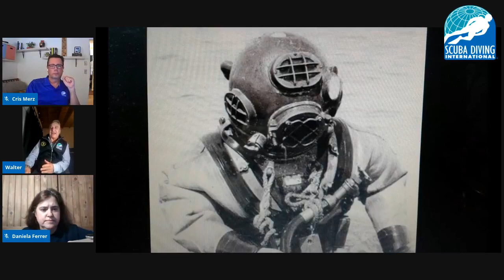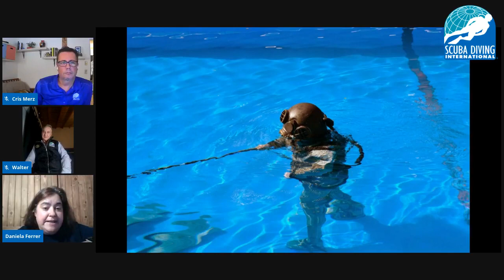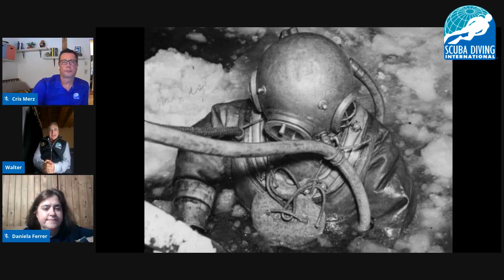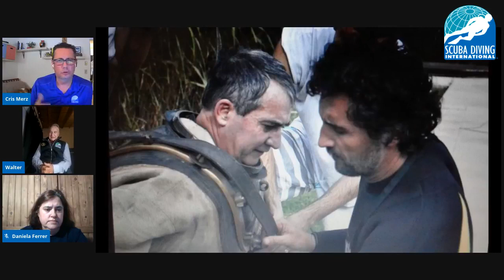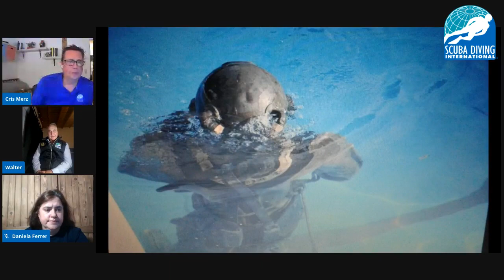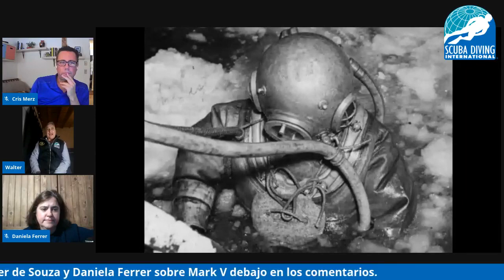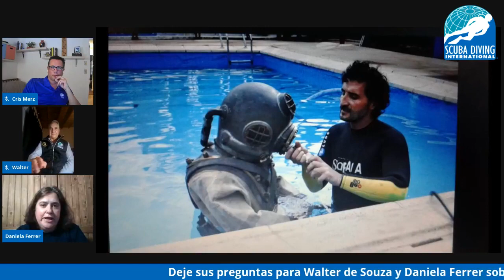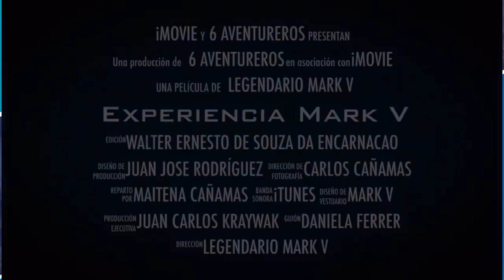Entrevista Walter de Souza y Daniela Ferrer Experiencia Mark V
Para los que no pudieron ver la charla y quieren verla o saber mas sobre como es la Experiencia Mark V les dejamos la entrevista aquí, esperamos la disfruten.
Walter De Souza y Daniela Ferrer les cuenta como es una experiencia y hablan sobre el equipo pesado.
Nota 15 de septiembre 2020, con Cris Merz de SDI, TDI Latinoamérica.